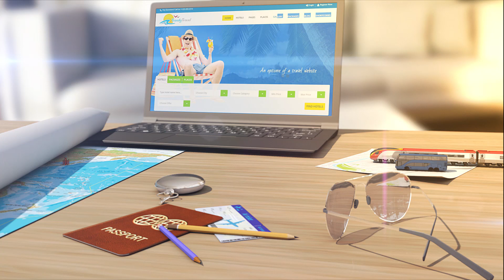Air Canada suspends direct Vancouver - Delhi flights till September 8, 2022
Air Canada will not fly between Delhi and Vancouver from June 3 to September 8,2022.

Flights to Canada's densest city are required to use Russian and Ukrainian airspace. due to the ongoing Russian-Ukrainian conflict.

Arun Pandeya, Air Canada's Country Head and General Manager for India, verified this will not affect Indian travellers as they will be accommodated on other flights at no additional cost. His recommendation was to contact the travel agency or website directly to change your plan.

Due to Russian and Ukrainian airspace restrictions, Air Canada indicated that the Delhi-Vancouver route is operationally constrained.

The airline added that the summer wind and weather in South Asia will make the trip unviable.

During this time,  Air Canada will continue to operate up to 11 weekly flights between Canada and India from its gateways in Toronto and Montreal.

Canada's largest market, Air Canada said non-stop flights between Vancouver and Delhi will resume on September 6.